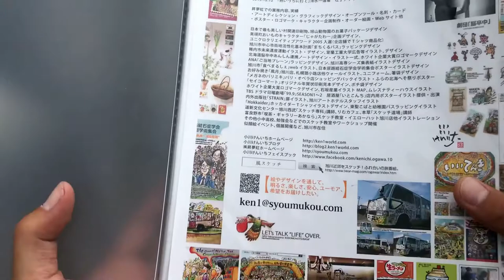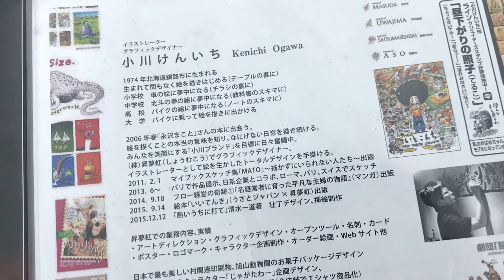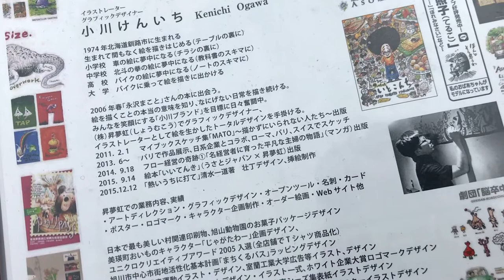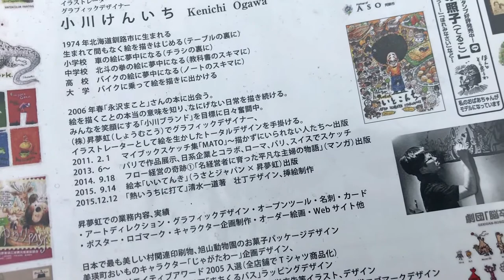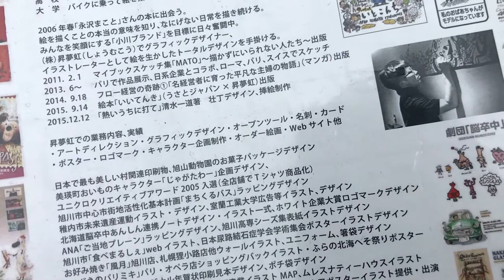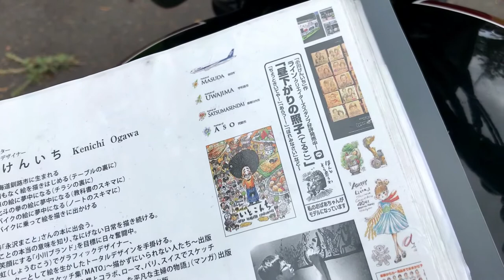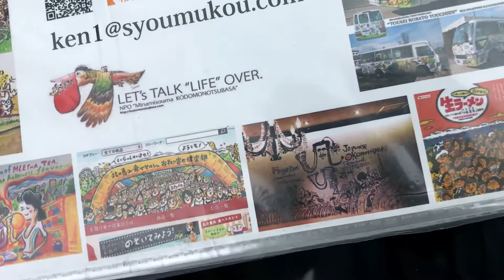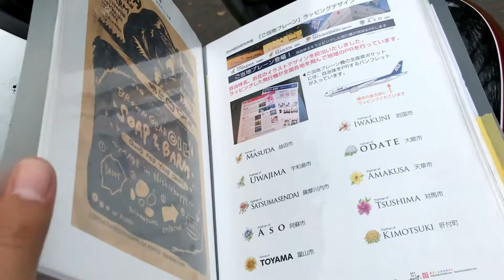デザインの仕事紹介（1）プロローグ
Drawing picture is deeply moving! Happy!

言葉や写真では伝えきれない「絵を描くこと」の楽しさ、素晴らしさをお伝えするチャンネルです。
見るんです。すごく見るんです、絵を描くということは。
想像するんです。想うのです。その想いや気持ちが「絵」に現れるのです！

上手に描くことが目的ではないんです。
そもそも上手下手ってあるの？そんなものないんです！
見て、感じて、想って、表現する。。。
生きてる！今、私は生きている！